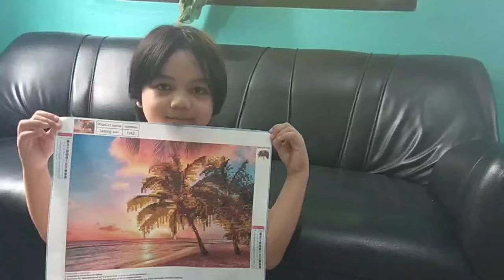Lanz Diamond Painting